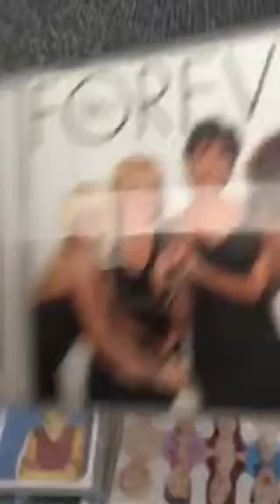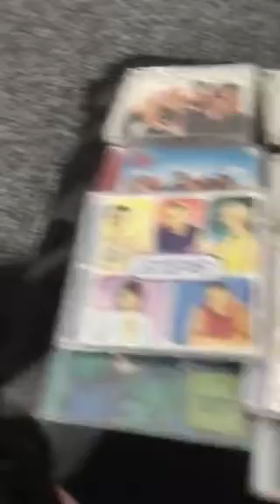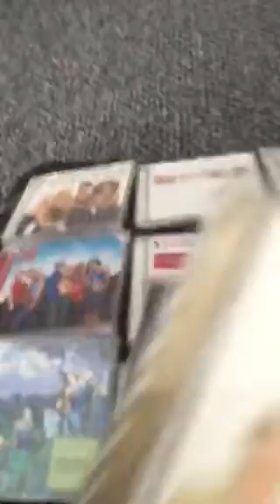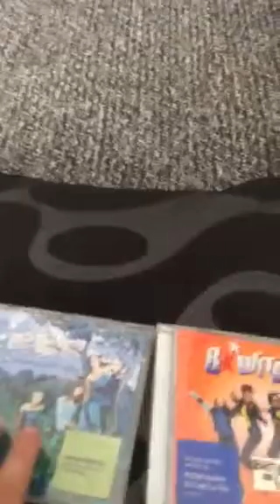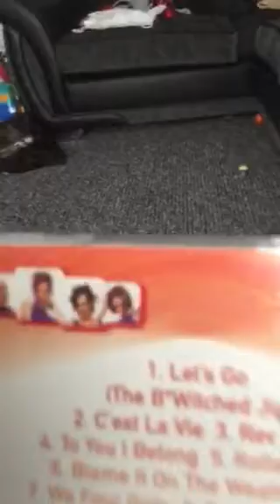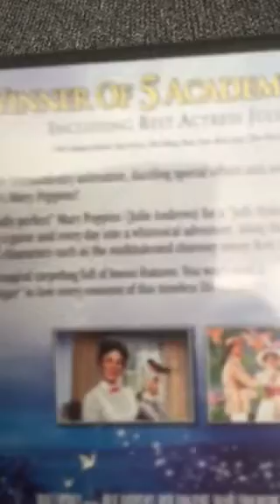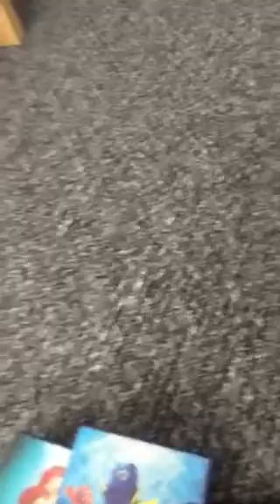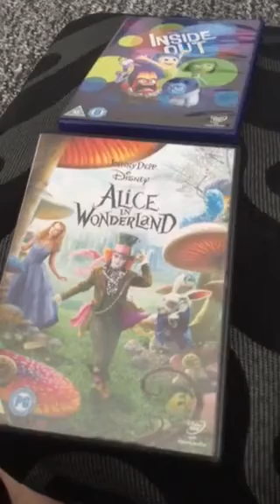Talking about my 90s CD Collection and some of my Disney DVDS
Getting my viewers to know me more and about some of my CDs and DVDs showing them why I like them